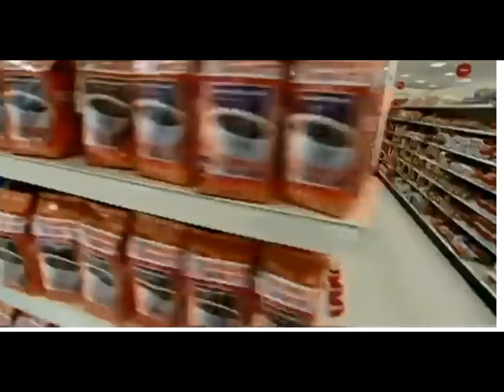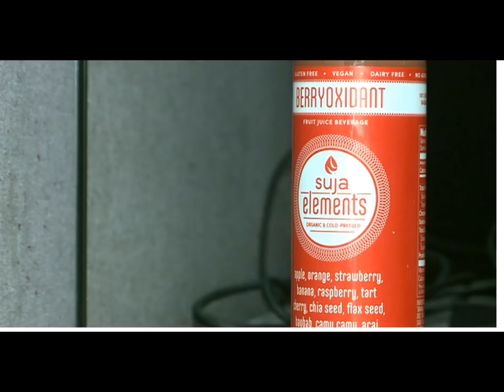State Rep. Tony Hwang on FOX CT Talking GMO Labeling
State Rep. Tony Hwang (R-134 - Fairfield & Trumbull) talking about the recent passed landmark legislation requiring the labeling of genetically-engineered foods and creates best practices for GMO farming on FOX CT Morning Extra Show